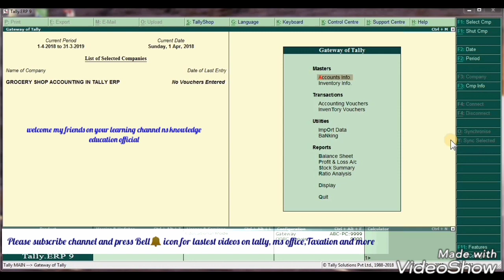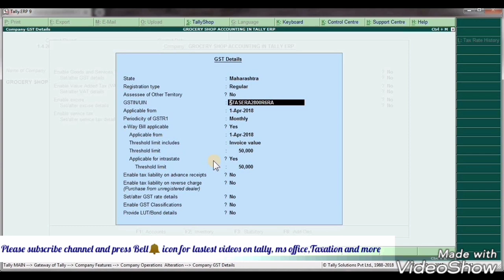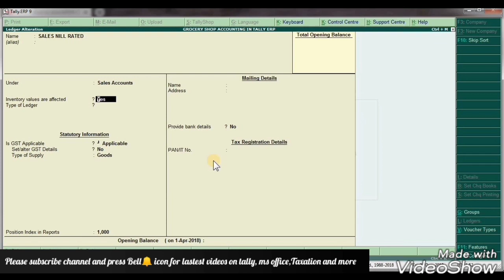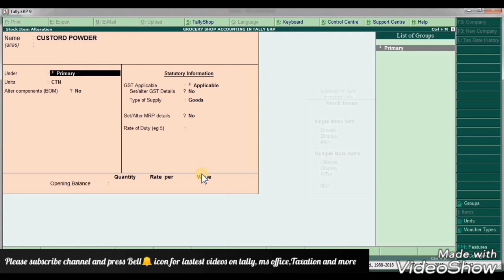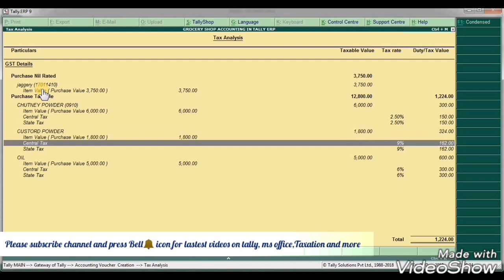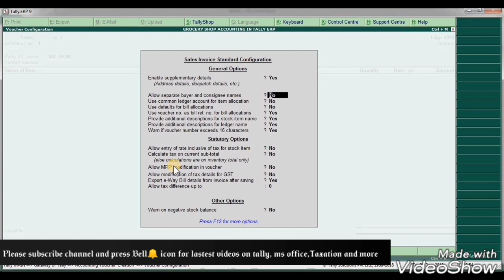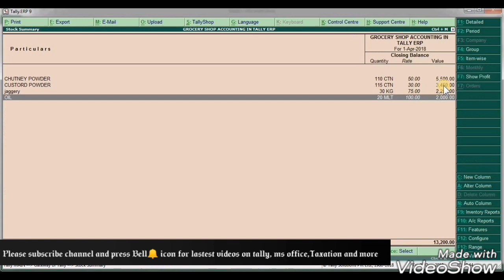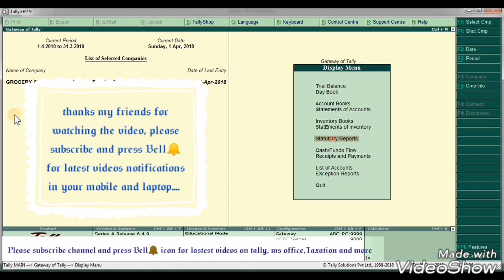GROCERY SHOP ACCOUNTING ENTRIES IN TALLY ERP9 (6.4.9) UNDER GST|WITH EXAMPLE|HINDI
DEAR FRIENDS,

 THIS VIDEO IS ABOUT HOW TO PASS GROCERY SHOP ACCOUNTING ENTRIES IN TALLY ERP9 IN GST UNDER NEW VERSION TALLY 6.4.9.GROCERY STORE ALSO CALLED PROVISION STORE, THERE ARE LOTS OF PRODUCT IN KIRANA STORE THERE IS WE NEED TO MAINTAIN GROCERY INVENTORY IN TALLY ERP9.THIS VIDEO IS ABOUT HOW TO PASS GROCERY ACCOUNTING IN TALLY ERP9 AND HOW TO MAINTAIN GROCERY INVENTORY IN TALLY. INVENTORY BOOK, MOVEMENT ANALYSIS ETC. HOW TO PRINT GROCERY GST INVOICE IN TALLY,GROCERY CASH SALES,SALES TO CONSUMER,SALES TO REGULAR PARTIES AND MORE.GROCERY SHOP GSTR1 AND GSTR2 AND GSTR3B IN TALLY ERP9.CREATE STOCK ITEM LEDGERS FOR GROCERY PRODUCTS OR ITEM,GROCERY ITEMS WITH MULTIPLE GST RATES. THIS VIDEO IS MAKING WITH OBJECT TO COVER ALMOST OF CONTENT IN GROCERY ITEMS ENTRIES UNDER GST.

 FRIENDS I AM MAKING VIDEOS ON TALLY ERP, MS OFFICE, TAXATION AND MORE, MY OBJECTIVE TO SHARE VALUABLE KNOWLEDGE WITH EVERYONE AND TRY TO HELP ALL STUDENTS AND CANDIDATES WHO CAN NOT JOIN CLASS OR EVEN JOIN BUT REQUIRE MORE LEARNING.SO FRIENDS IT’S A REQUEST PLEASE SUBSCRIBE CHANNEL, LIKE, SHARE, AND DON’T FORGET TO CLICK ON BELL ICON FOR INSTANT NOTIFICATION ON YOUR MOBILE AND LAPTOP.

LIST OF TAGS OF THE VIDEOS
GROCERY SHOP ENTRY IN TALLY
GROCERY ITEMS INVENTORY IN TALLY ERP9
KIRANE KI SHOP ACCOUNTING IN TALLY ERP9
BANYA KI DUKAN KI ENTRIES TALLY ME

Input tax & output tax Gst Adjustment Entries in Tally Erp 9 | itc claim | gst return | Hindi

HOW TO SHOW MRP MARGINAL RETAIL PRICE ON GST TAX INVOICE UNDER GST TALLY ERP9 VER 6.4.9

lease visit Channel friends.

THANKS FRIENDS.